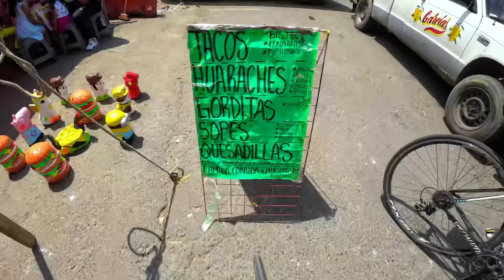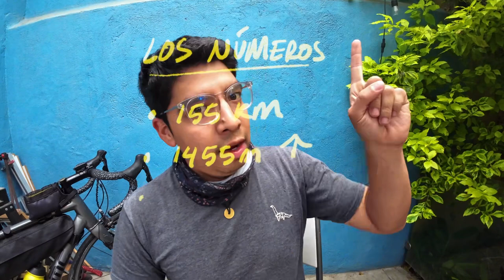En Bici Desde CDMX a PUEBLA | Bikepacking en México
Decidimos tomar unas vacaciones y nos fuimos en bicicleta a Puebla por la carretera federal.
Rodamos desde la Ciudad de México en una ruta de aproximadamente 150km que nos sorprendió mucho! Al final del video compartimos una pequeña reseña de la ruta para que te animes a intentarla.

Tiene mucho tiempo que no publicaba en este canal, pero nos emociona mucho volver a usar esta plataforma para compartirles las aventuras y experiencias que estaremos realizando.